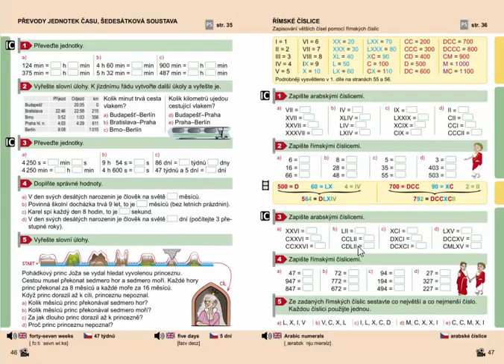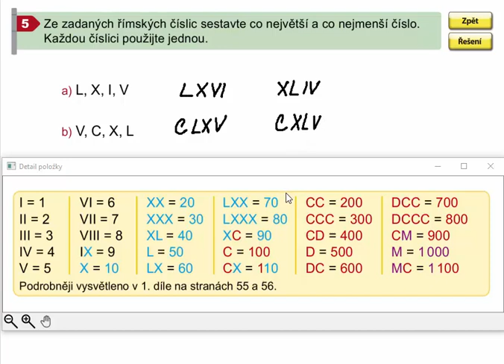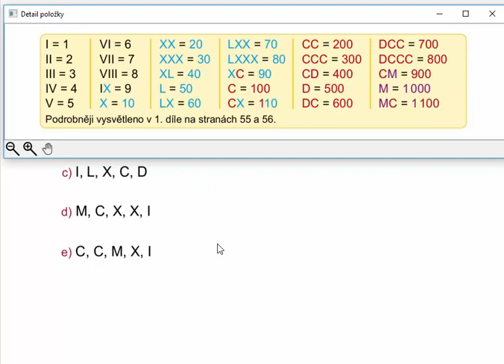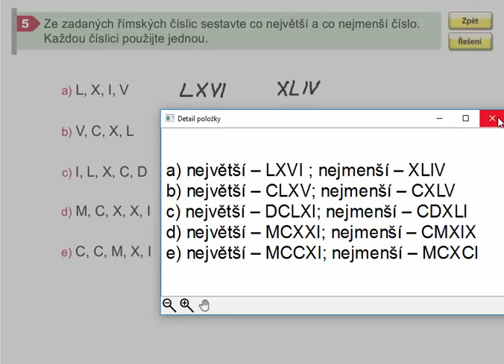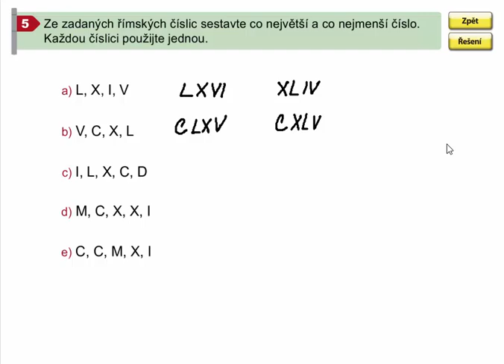Římské číslice (zapisování čísel do 1000), Mat. mat. pro 4.roč., 2. díl, str. 47, cv. 5